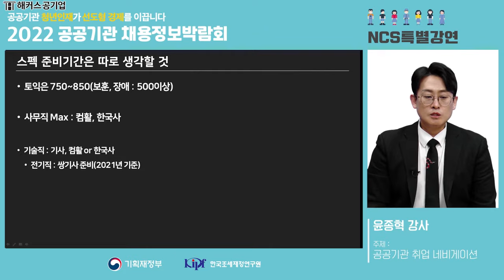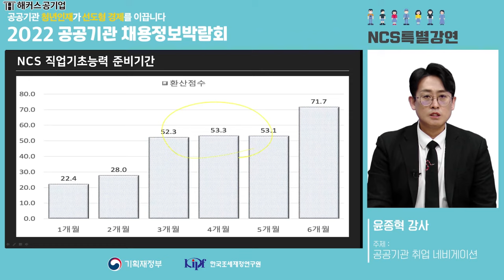해커스공기업 NCS 스타강사진♨ 공공기관 채용박람회 최대 6회 공식초빙!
해커스공기업 스타강사단
공공기관 채용박람회
★최대 6회 공식 초빙★

공신력있는 NCS 전문 강의와
집약된 취업 전략 노하우로
공기업 모든 채용 과정 대비!
★공기업 취업 0원 합격패스★

● 공기업 16종 핵심 자료집(PDF)
● NCS 온라인 모의고사&해설강의
● 한국사/NCS/경영학 실물교재(비매품/300%반 전용)
지금 신청하고 혜택 무료로 받기

*제세공과금 제외/미션달성시